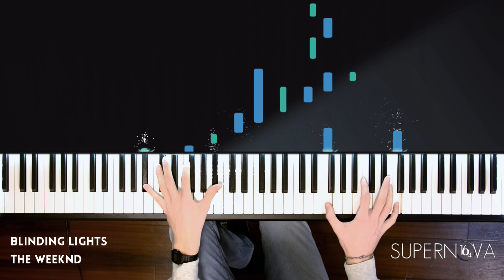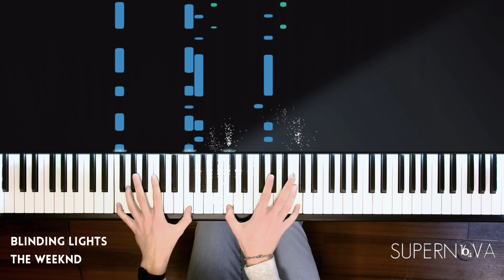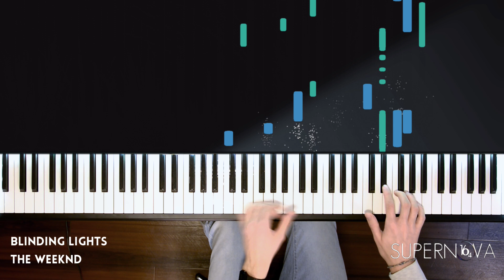Blinding Lights - THE WEEKND | Piano Cover (Tutorial)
Here it is: Blinding Lights by The Weeknd (Abel Tesfaye) 🎹  It is my cover for piano. Played by ear and without sheet music - though if there is enough demand, I will potentially write down the sheets. :)

One or two small mistakes slipped in. Nevertheless I hope you like this cover.

Ich hoffe, ihr habt den Song nicht schon zu oft gehört, er läuft sein einigen Wochen ja überall rauf und runter. Das hat natürlich auch seinen Grund, es ist nämlich auch ein ziemlicher Ohrwurm.
Ich hoffe, euch gefällt die Umsetzung, die Aufnahme ist mir dieses Mal aus verschiedenen Gründen wieder etwas schwerer gefallen.